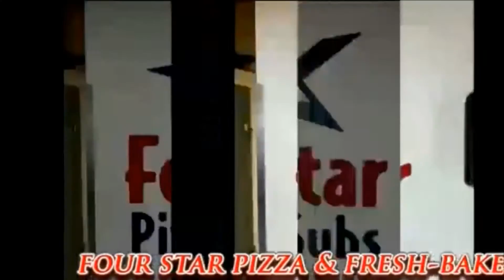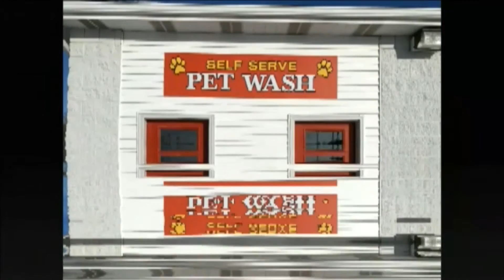NCTV45’S LAWRENCE COUNTY 45 WEATHER TUESDAY AUGUST 10 2021